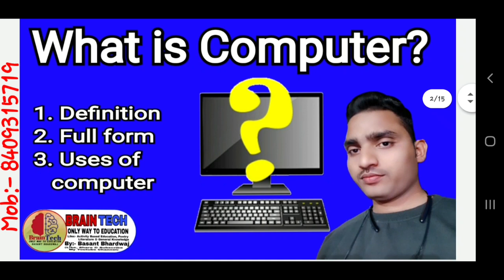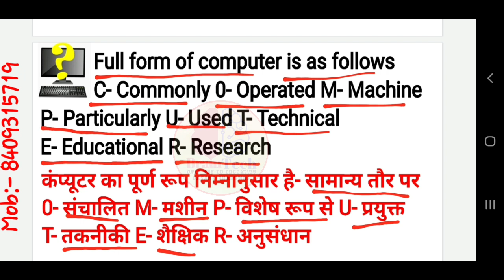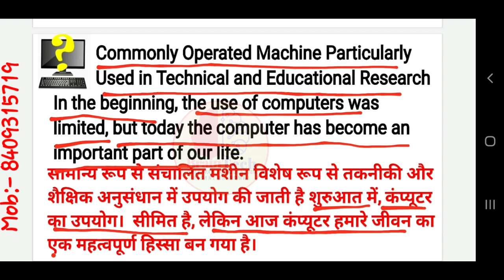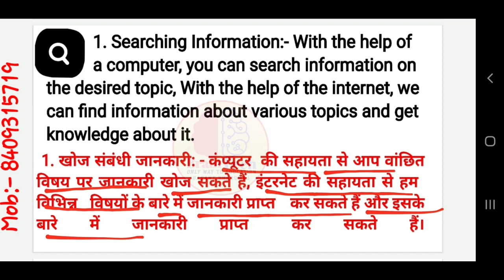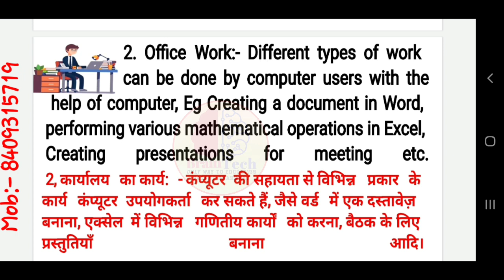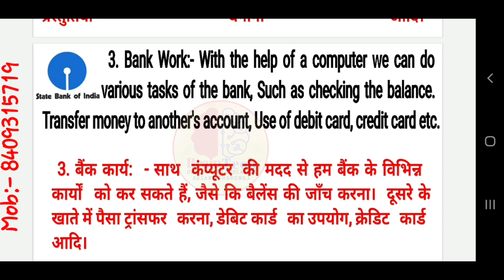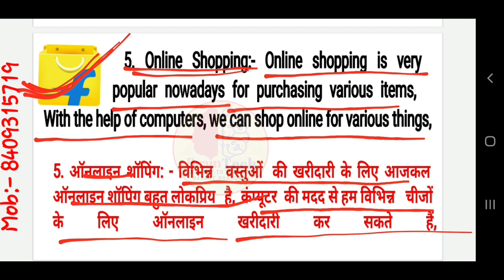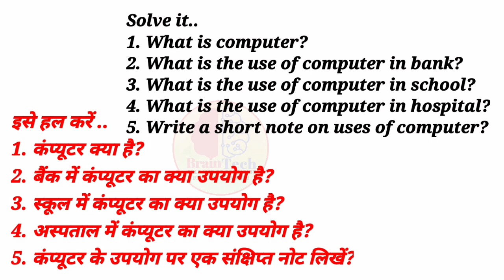What is computer | Uses of computer | कम्प्यूटर का first class | Basant Bhardwaj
What is computer | Uses of computer | Basant Bhardwaj
Hi
 The computer is an electronic device used to store information and process it, It is a word derived from a word 'compute' which means to calculate. Full form of computer is as follows C- Commonly 0- Operated M- Machine P- Particularly U- Used T- Technical E- Educational R- Research Commonly Operated Machine Particularly Used in Technical and Educational Research In the beginning, the use of computers was limited, but today the computer has become an important part of our life.
कम्प्यूटर क्या है?  कंप्यूटर एक इलेक्ट्रॉनिक उपकरण है जिसका उपयोग सूचनाओं को संग्रहीत करने और उसे संसाधित करने के लिए किया जाता है, यह एक शब्द है जिसे 'कंप्यूट' शब्द से लिया गया है जिसका अर्थ है गणना करना।  कंप्यूटर का पूर्ण रूप निम्नानुसार है- सामान्य तौर पर 0- संचालित M- मशीन P- विशेष रूप से U- प्रयुक्त T- तकनीकी E- शैक्षिक R- अनुसंधान सामान्य रूप से संचालित मशीन विशेष रूप से तकनीकी और शैक्षिक अनुसंधान में उपयोग की जाती है शुरुआत में, कंप्यूटर का उपयोग।  सीमित है, लेकिन आज कंप्यूटर हमारे जीवन का एक महत्वपूर्ण हिस्सा बन गया है।
With the help of computers we can do different things. You can use your computer for many tasks such as creating documents, calculations, entertainment and more.
कंप्यूटर की मदद से हम अलग-अलग काम कर सकते हैं।  आप अपने कंप्यूटर का उपयोग कई कार्यों के लिए कर सकते हैं जैसे कि दस्तावेज़, गणना, मनोरंजन और बहुत कुछ बनाना।
Use of Computer
Use of Computer Although the computer is an electronic device, it has a very important role in our daily life. With the help of a computer we can do various tasks. You can save both your time and money. 1. Searching Information:- With the help of a computer, you can search information on the desired topic, With the help of the internet, we can find information about various topics and get knowledge about it. 2, Office Work:- Different types of work can be done by computer users with the help of computer, Eg Creating a document in Word, performing various mathematical operations in Excel, Creating presentations for meeting etc. 3. Bank Work:- With the help of a computer we can do various tasks of the bank, Such as checking the balance. Transfer money to another's account, Use of debit card, credit card etc.
कंप्यूटर का उपयोग कंप्यूटर का उपयोग हालांकि कंप्यूटर एक इलेक्ट्रॉनिक उपकरण है, हमारे दैनिक जीवन में इसकी एक महत्वपूर्ण भूमिका है।  कंप्यूटर की सहायता से हम विभिन्न कार्य कर सकते हैं।  आप अपना समय और पैसा दोनों बचा सकते हैं।  1. खोज संबंधी जानकारी: - कंप्यूटर की सहायता से आप वांछित विषय पर जानकारी खोज सकते हैं, इंटरनेट की सहायता से हम विभिन्न विषयों के बारे में जानकारी प्राप्त कर सकते हैं और इसके बारे में जानकारी प्राप्त कर सकते हैं।  2, कार्यालय का कार्य: - कंप्यूटर की सहायता से विभिन्न प्रकार के कार्य कंप्यूटर उपयोगकर्ता कर सकते हैं, जैसे वर्ड में एक दस्तावेज़ बनाना, एक्सेल में विभिन्न गणितीय कार्यों को करना, बैठक के लिए प्रस्तुतियाँ बनाना आदि। 3. बैंक कार्य: - साथ  कंप्यूटर की मदद से हम बैंक के विभिन्न कार्यों को कर सकते हैं, जैसे कि बैलेंस की जाँच करना।  दूसरे के खाते में पैसा ट्रांसफर करना, डेबिट कार्ड का उपयोग, क्रेडिट कार्ड आदि।
4. Online Reservation:- If you want to travel somewhere, you can do the online reservation of bus, train, plane with the help of a computer, 5. Online Shopping:- Online shopping is very popular nowadays for purchasing various items, With the help of computers, we can shop online for various things, 6. Pay Electricity Bill:- With the help of a computer you can pay your electricity bill online. 7. Chatting with Friends:- You can use a computer to interact with your friends. With the help of a computer, we can send an e-mail message to a friend, Or you can interact face-to-face with video calls,
4. ऑनलाइन आरक्षण: - अगर आप कहीं यात्रा करना चाहते हैं, तो आप कंप्यूटर की मदद से बस, ट्रेन, प्लेन का ऑनलाइन आरक्षण कर सकते हैं। 5. ऑनलाइन शॉपिंग: - विभिन्न वस्तुओं की खरीदारी के लिए आजकल ऑनलाइन शॉपिंग बहुत लोकप्रिय है,  कंप्यूटर की मदद से हम विभिन्न चीजों के लिए ऑनलाइन खरीदारी कर सकते हैं, 6. बिजली बिल का भुगतान करें: - कंप्यूटर की मदद से आप अपने बिजली के बिल का भुगतान ऑनलाइन कर सकते हैं।  7. दोस्तों के साथ चैटिंग: - आप अपने दोस्तों के साथ बातचीत करने के लिए कंप्यूटर का उपयोग कर सकते हैं।  कंप्यूटर की मदद से, हम एक दोस्त को एक ई-मेल संदेश भेज सकते हैं, या आप वीडियो कॉल के साथ आमने-सामने बातचीत कर सकते हैं,

26 january 2020:-

Rashmirathi:-